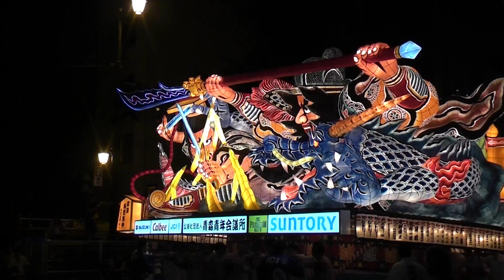2016.08.02 青森ねぶた 1/2